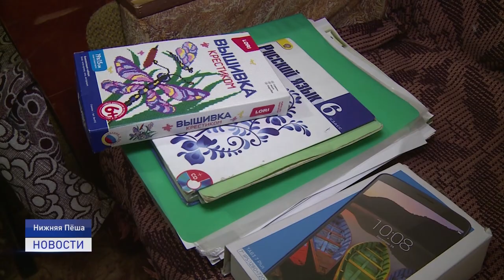ИСТОРИЯ САШИ ЛАРЬКИНОЙ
Для лечения Саши Ларькиной из Нижней Пеши собрана вся сумма. Жители Ненецкого округа меньше, чем за неделю, помогли семье из села набрать 450 тысяч рублей. В больницу мама вместе с девочкой поедут в июне, на каникулах. А пока Саша получает знания и готовится к контрольным.